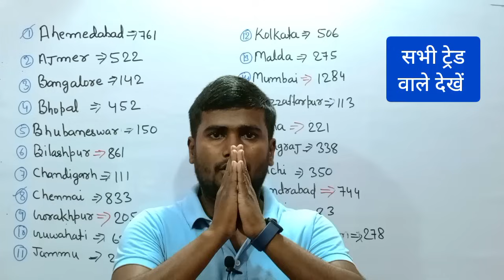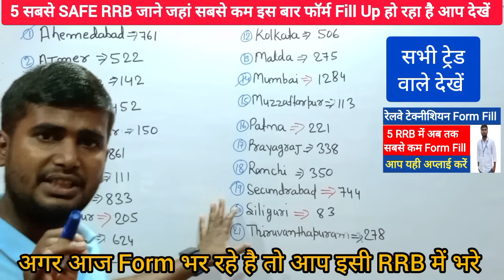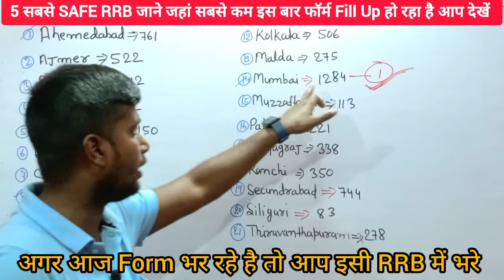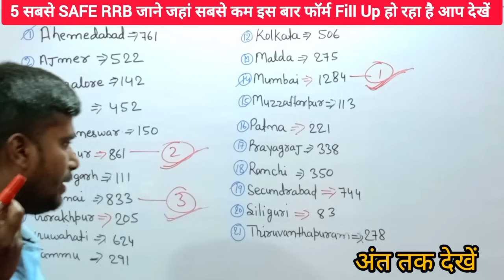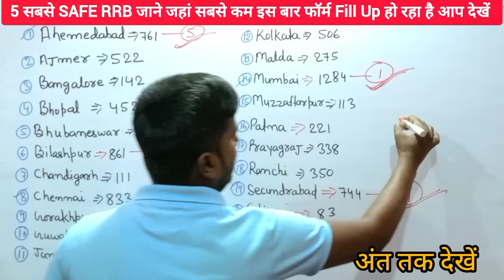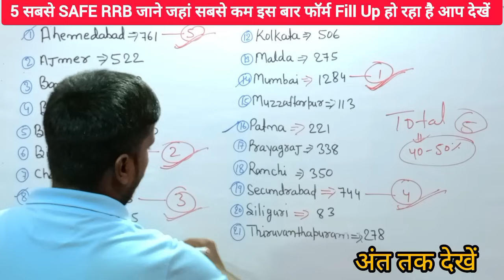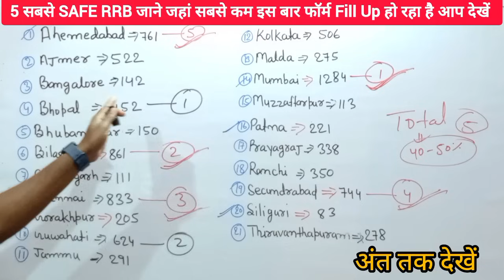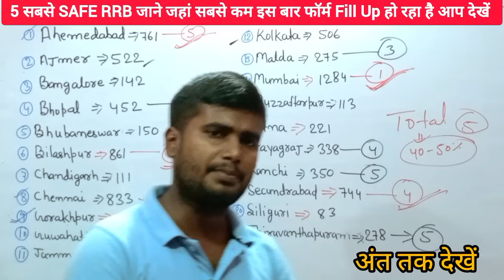RRB TECHNICIAN TOTAL FORM FILL UP | RRB TECHNICIAN FORM FILL UP DATA | TECHNICIAN SAFE ZONE 2024